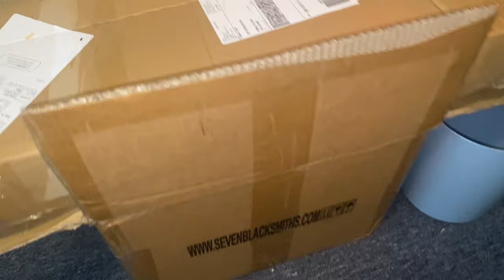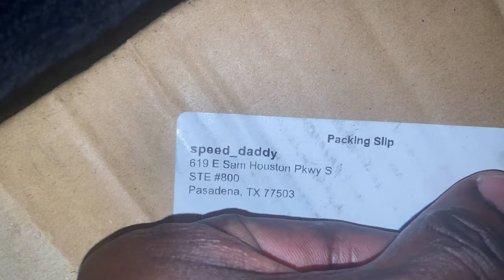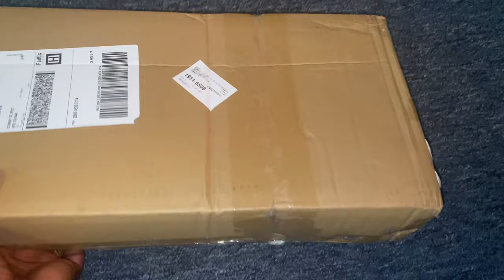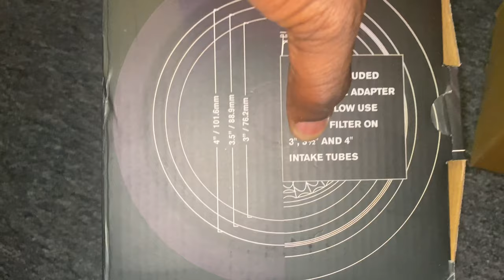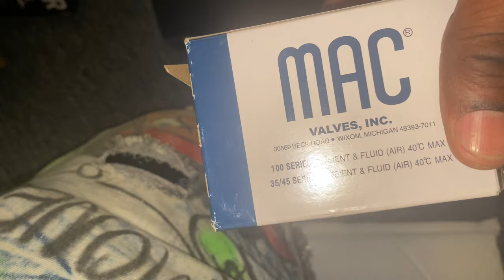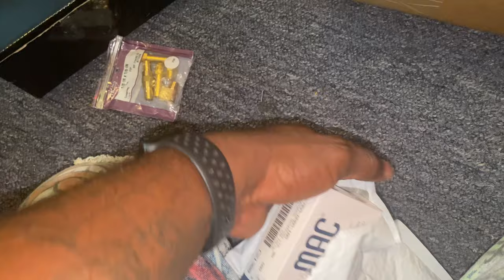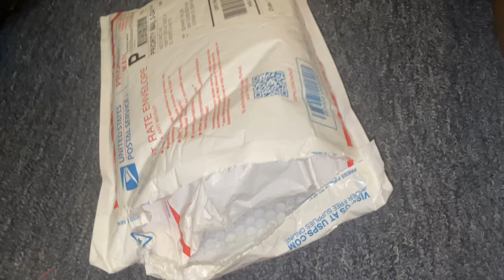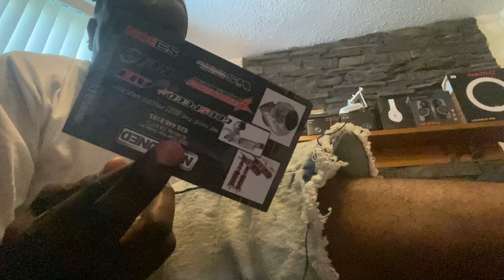BACK ON THE BOX CHEVY BUILD ‼️